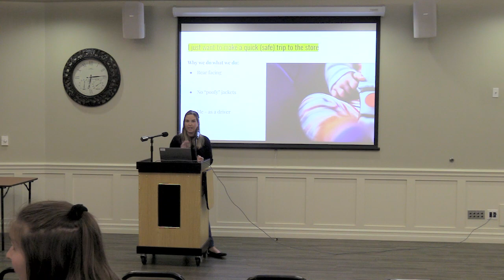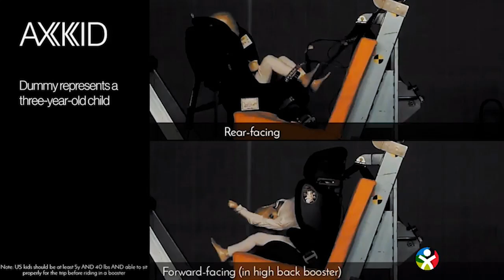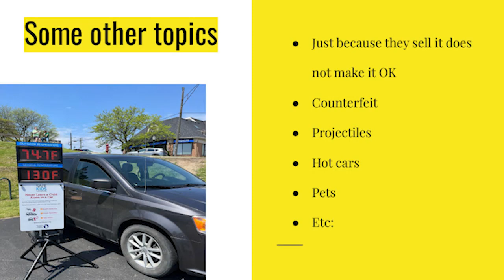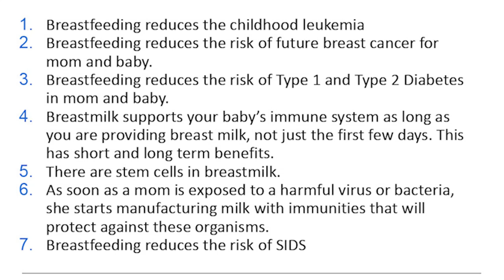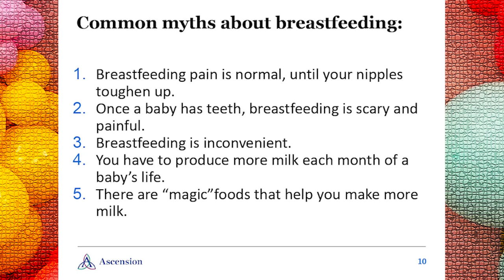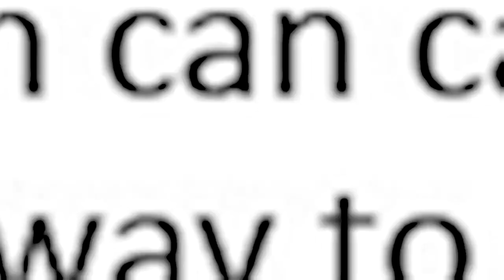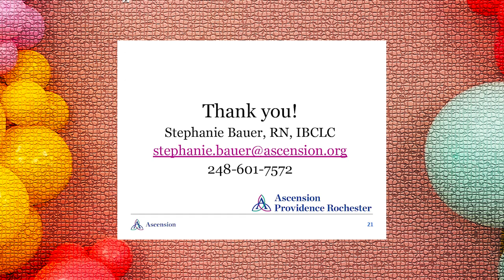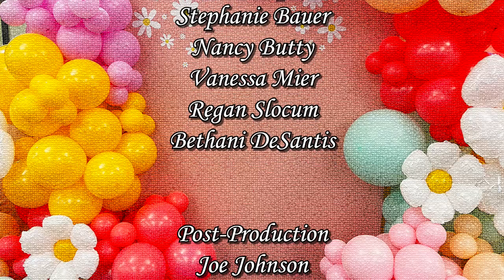Motherhood Matters (05/09/24)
On Thursday, May 9, 2024, Orion Township Parks & Rec partnered with Ascension Providence Rochester Hospital to host the 2nd Annual Motherhood Matters Health & Safety Seminar.  Speakers touched on subjects like car seat safety, breastfeeding and fitness.